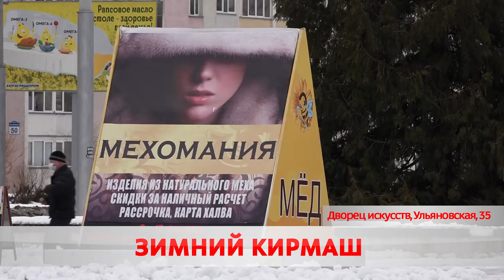Выгодный шопинг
От дальневосточной рыбы до индийских товаров. В Бобруйске работает универсальная ярмарка «Кряк». Здесь можно найти как мясные деликатесы, так и норковую шубу. Выгодные цены, качественные товары и богатый ассортимент.